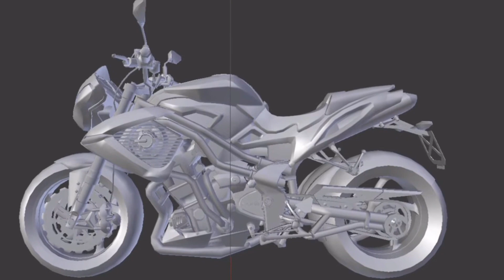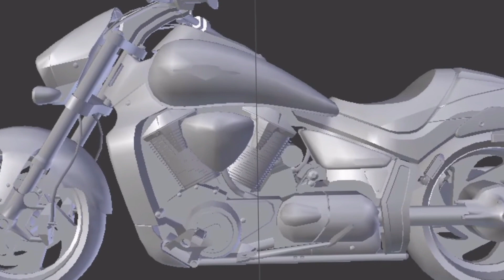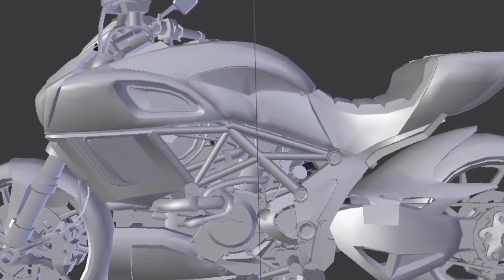New Update ma 5 Bike Add Hogi Confirm Ho Gaya Hai | Indian Bike Driving 3D | Karan Android Games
Cellphone cheat codes:
Fortuner - 1000
Dog - 600
Cycle  - 1111
Koeigness - 900
Audi - 500
MoreNpc - 12345
MoreTrafficCar - 54321
Lamborghini - 3333
Bag - 200
Hayabhusa - 7000
Helicopter - 8000
Splendor - 9000
Thar - 9090
Royal Enfield Bullet - 9999
ATV  - 2222
New KTM - 1190
Duke - 4215
KTM - 1210
Pulsar - 1211